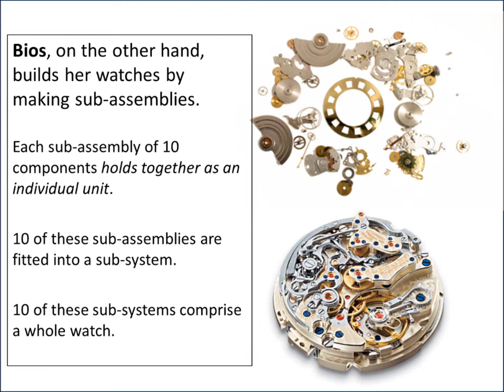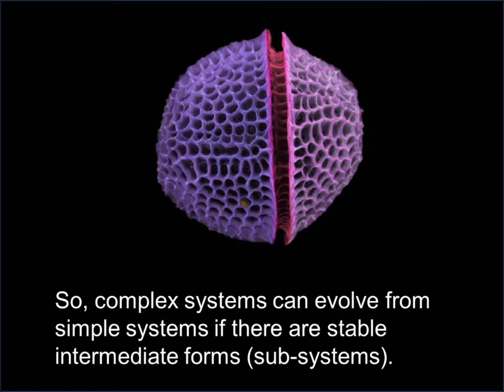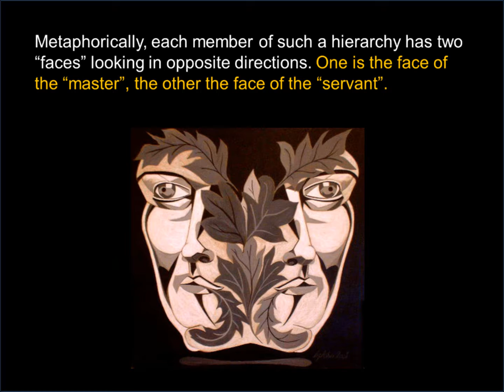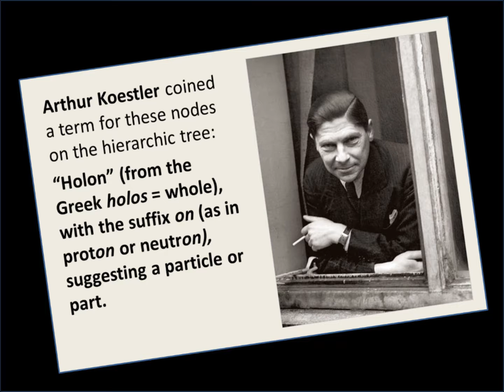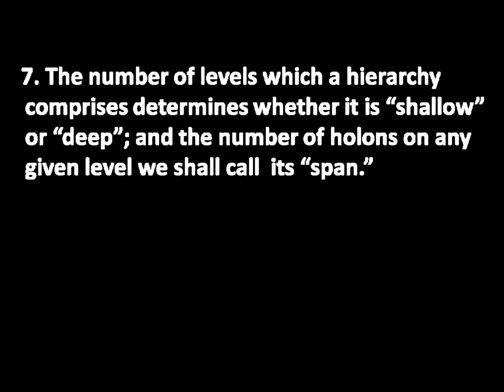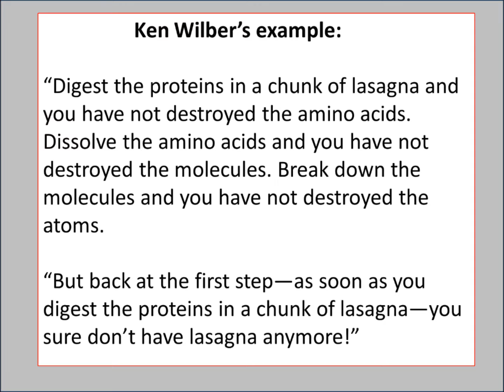12 Tenets of Holons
Some complain that the contemporary science-philosopher/mystic Ken Wilber is too tough to understand. Here's a 6-minute video I made of one of his most important ideas—HOLONS. See if you get it.